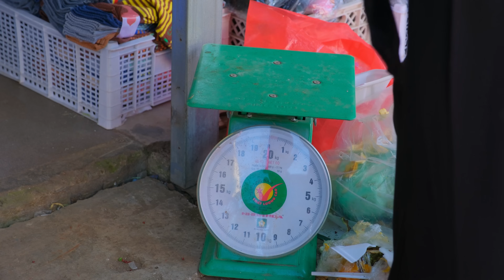Harvest Giant Pumpkins Goes To Market Sell, Cooking For Puppies, Daily Life | Tieu Lien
🌟 Welcome to "Tieu Lien Harvest"! 🌟

🍇🍉🍊 If you're fascinated by the vibrant world of fruits and want to explore their journey from the garden to the market, you've come to the right place! 🍋🍌🍎

💫 At "Tieu Lien Harvest", we take you into the enchanting world of growing, nurturing, and harvesting the freshest fruits. The excitement doesn't end there; we share the stories behind each batch of our fruits, from the sweat of labor to the joy of seeing our produce loved in the markets.

📹 Follow our videos to witness the spectacular scenes of harvesting, along with unique tips and techniques for caring and preserving fruits.

🌱 You'll see heavy watermelons, juicy red apples, and rows of refreshing green coconuts, all carefully tended by us.

Join us in experiencing the journey from the garden to the market and feel the passion for nature!

Fruit Distribution
Agriculture Business
Farming Lifestyle
Fruit Processing
Organic Farming
Healthy Eating
Garden Harvest
Community Agriculture
Fruit Packing
Rural Farming
Homegrown Fruits
Fruit Nutrition
Fruit Retail
Agriculture Innovation
Farm to Table
Fruit Storage
Sustainable Farming
Fruit Trade
Harvest Time
Fruit Production
Agricultural Market
Eco Agriculture
Orchard Harvest
Fruit Supply
Seasonal Harvest
Fresh Fruit Stand
Fruit Selling
Farming Techniques
Harvesting Season
Fruit Export
Local Farming
Fruit Business
Farming Harvest
Fruit Industry
Fruit Marketing
Agro-Food Market
Farm Produce
Farming Economy
Fruit Economy
Harvest Market
Orchard Farming
Fruit Fair
Agriculture Products
Fruit Sale Techniques
Fruit Growing
Agriculture Trade
Farming Market
Sustainable Orchards
Fruit Merchandising
Fresh Market
Orchard Products
Agriculture Retail
Seasonal Fruit Sales
Farming Harvest Season
Fruit Vendor
Farm to Fork
Fruit Agriculture
Market Gardening
Fruit Wholesale
Healthy Fruits
Green Farming
Fruit Stand
Fruit Commerce
Fruit Co-op
Farming Community
Fruit Logistics
Fruit Cooperative
Agri Retail
Harvest Strategies
Fruit Selling Tips
Urban Farming
Farm Retail
Fruit Bazaar
Eco-Friendly Harvest
Farm Market Strategy